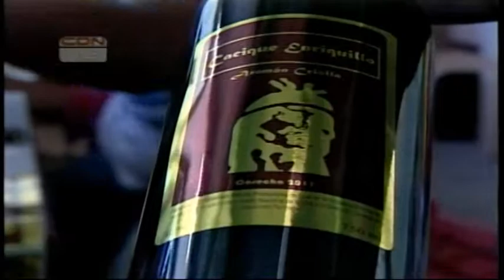La producción de uva alcanza cifra récord en la provincia Bahoruco